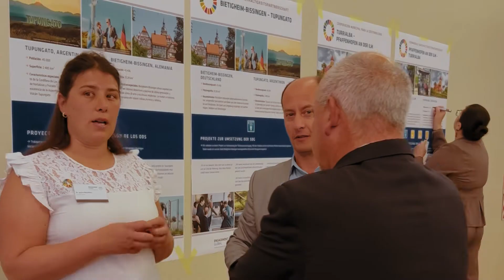𝗨𝗻 𝗽𝗮𝘀𝗼 𝗺𝗮́𝘀, 𝗽𝗮𝗿𝗮 𝗰𝘂𝗶𝗱𝗮𝗿 𝗲𝗹 𝗮𝗴𝘂𝗮...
El proyecto de agua potable que se presentó en Costa Rica, pasó a la instancia de un primer financiamiento💧.
 👉En esta primera etapa se busca mejorar la infraestructura de las nacientes de agua, para optimizar el recurso, hacerlo más eficiente, evitando el derroche del mismo.